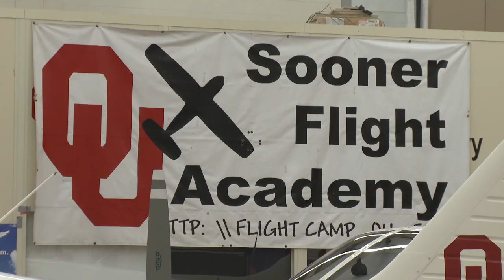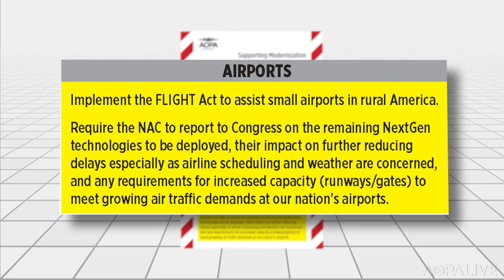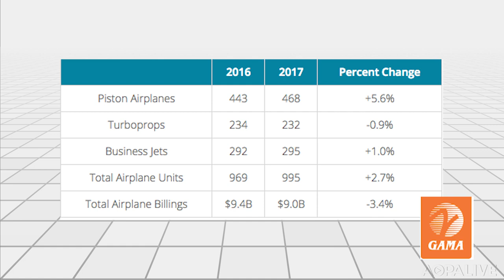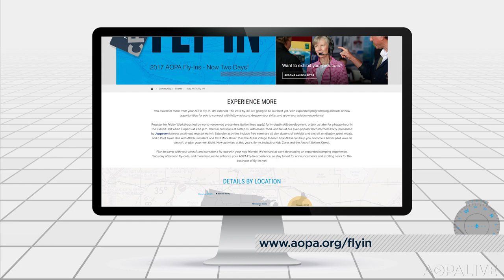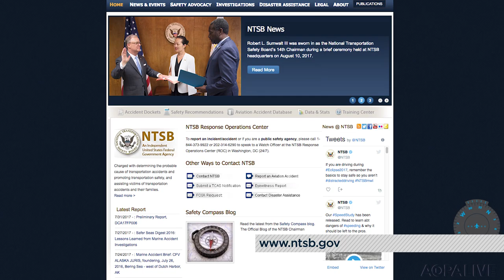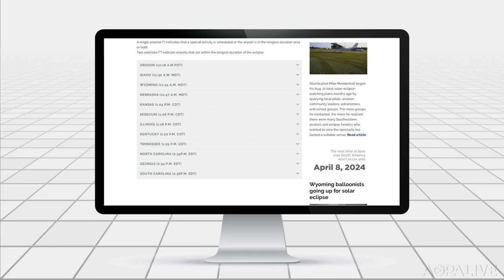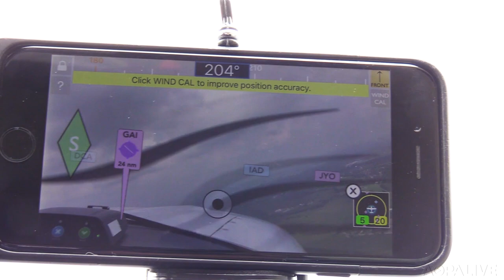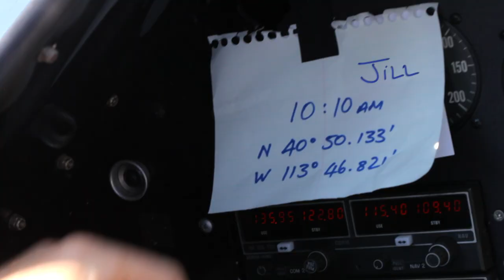AOPA Live This Week - August 17, 2017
What should be done to improve air traffic control? AOPA has some real-world ideas. And the cost of ATC privatization jumps to an astronomical number. We show you where you can fly to watch the eclipse. Fly with a World War II WASP  in a restored BT-13 much like the aircraft she trained in. The Feds have a problem with a TFR map.